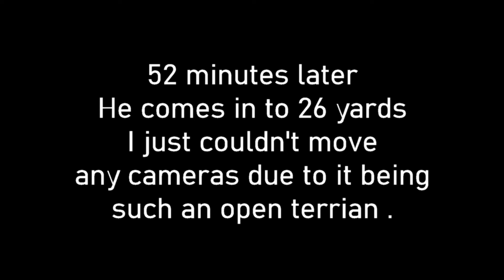Hunting High Pressured Late Season Gobblers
Late Season is in full swing
and it's been tough!
PRESSURE, PRESSURE PRESSURE!
It can change the best of Turkey Properties.

This will be the Last turkey video of the 2024
season. More will come in Spring of 2025.
However,
We're still out here hunting, and getting footage
for all those that have followed for years.
Today and Join us for 2024 Deer Season.

Join Dale Outdoors on Pateron
and consider giving a  5 dollar a month
tip if this channel has been a help to you.

Stoeger Shotguns
The Official shotguns of Dale Outdoors

Tidewe
Get all the great hunting products here at Tidewe.
Hunting Blinds, Rangefinders, Boots, and clothing
at Tidewe.
for even a better discount.

Konus
Check out the all the great scopes and optics
at Konus. Great rifle scopes and shotgun scopes.

Gamecuffs
Great turkey totes and
also the Great Deer Drags at Gamecuffs